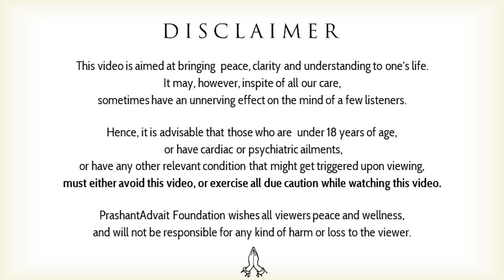(Gita-13) How to be free of thoughts? || Acharya Prashant, on Bhagvad Gita (2024)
Video Information: 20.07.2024, Vedant: Basics to Classics, Greater Noida

Context:
How to stop thoughts?
What to do when thoughts trouble?
Where does all thought arise from?
What is the real definition of the Self?